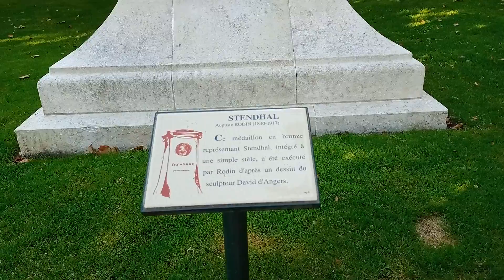Luxembourg Gardens || Jardin du Luxembourg || Paris, France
The Jardin du Luxembourg, or in English known as the Luxembourg Gardens, located in the 6th arrondissement of Paris, was created beginning in 1612 by Marie de' Medici, the widow of King Henry IV of France, for a new residence she constructed, the Luxembourg Palace. The garden today is owned by the French Senate, which meets in the Palace. It covers 23 hectares and is known for its lawns, tree-lined promenades, flowerbeds, the model sailboats on its circular basin, and for the picturesque Medici Fountain, built-in 1620.